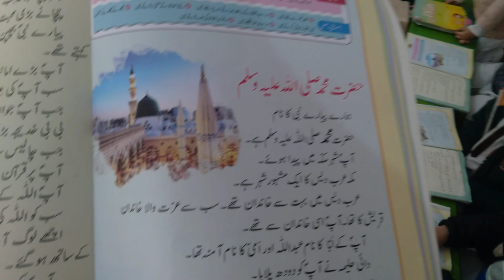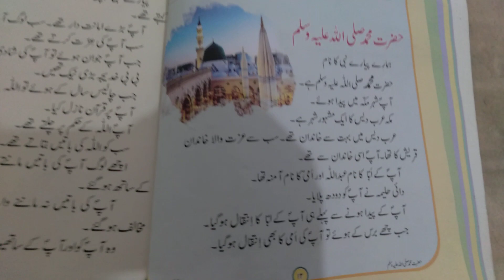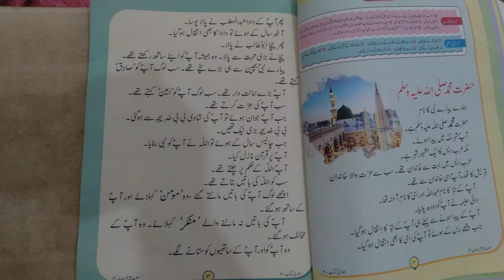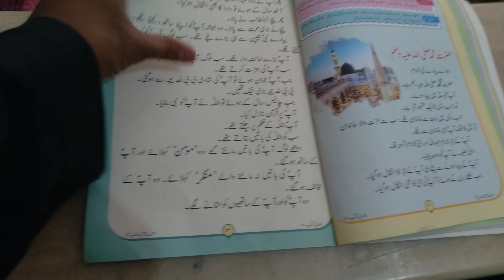madarsa Bustan e rahmat khanqah Darul Faiz parade Kanpur me Urdu padhate hue madarsa kanpur #2024